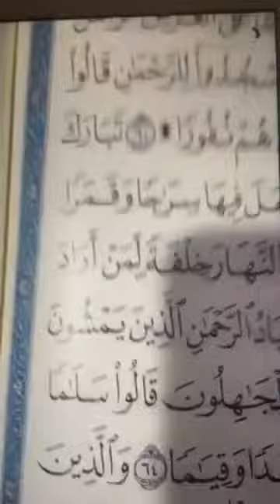احمد الشقيري من سناب شات.. المحيط الخارجي و ردة الفعل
احمد الشقيري من السناب شات ... المحيط الخارجي و ردة الفعل